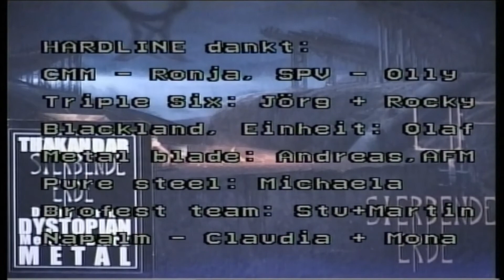Rückblick Rock for Roots 2017 Hardline TV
Credit by Hardline TV Berlin